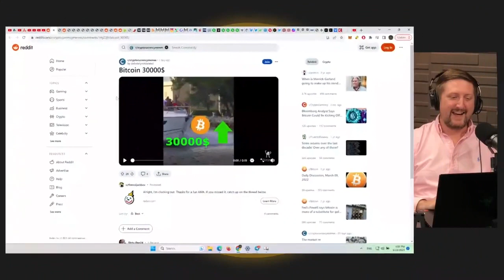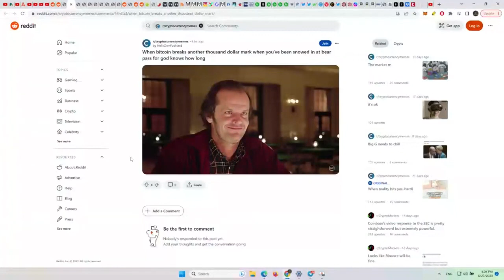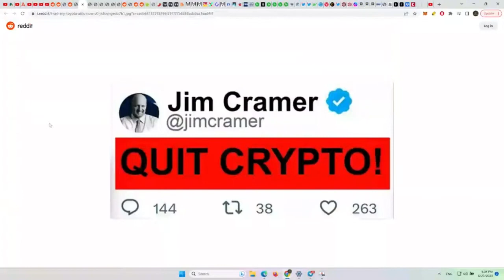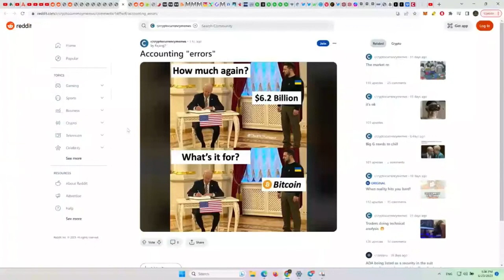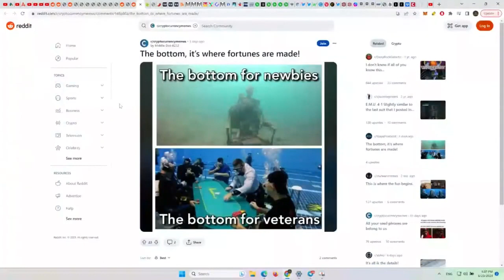It's Time to Wake Up & See What's Happening In Crypto